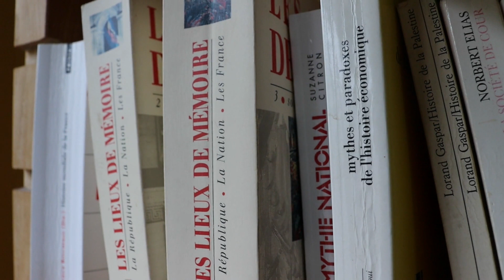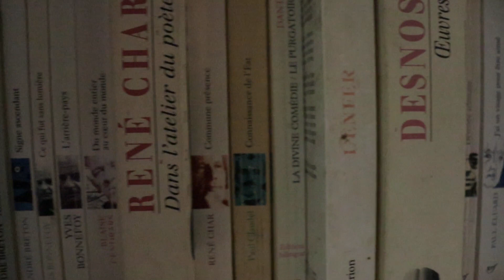inventaire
journalfilmé du 24 janvier 24